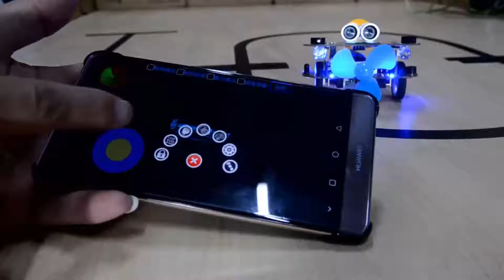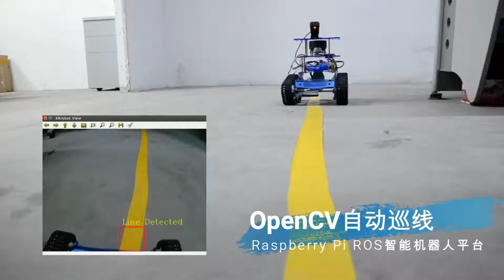10 coolest robot car of 2020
Shenzhen XiaoR Geek technology Co.,Ltd was founded in 2014, which is mainly engaged in the first-person video control of the robot, now XiaoR Geek developed to one of the earliest enterprises in China to develop, manufacture and produce intelligent robots.

With strong AI intelligent robot research and development strength and technological innovation capabilities, complete production lines, huge storage space, convenient logistics, and transportation, as well as a mature operation team and a wealth of online and offline intelligent robot sales experience